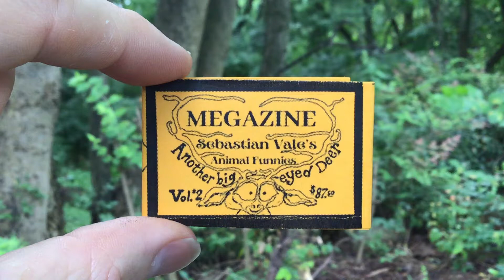Sebastian Vale Animal Funnies Tiny video tiny zine, available on Etsy and eBay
Tiny zine showcasing 15 original cartoons by moviestar Sebastian Vale.